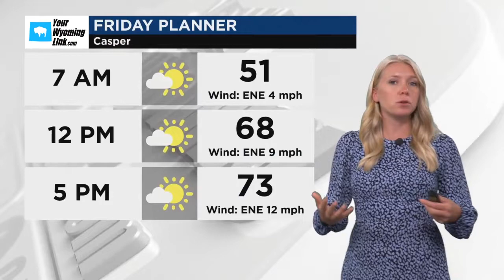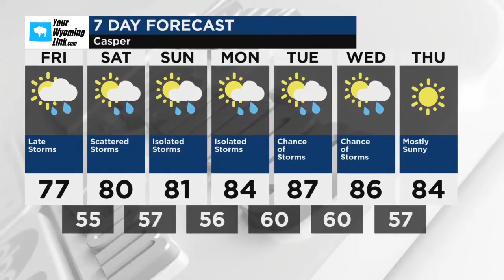Casper Weather for Friday, August 9, 2024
Partly to mostly cloudy. A stray shower or thunderstorm is possible. High around 75F. Winds ENE at 10 to 20 mph.